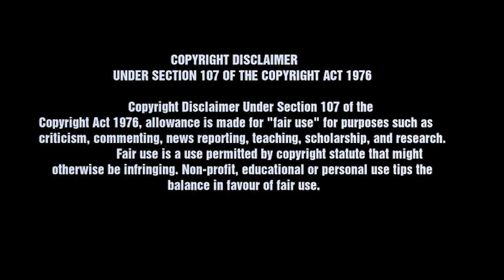KEEP IT HUMBLE! Lisi - "Got This" REACTION / SHARE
SORRY FOR THE CUTS. YOUTUBE MAKES ME.